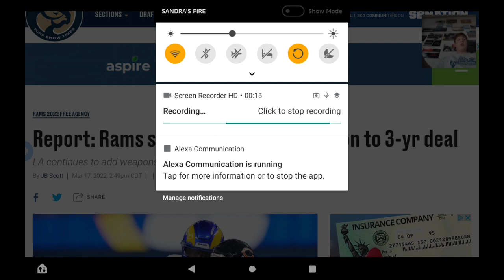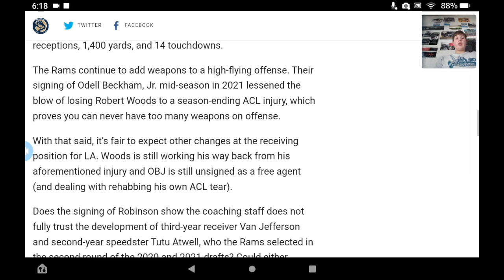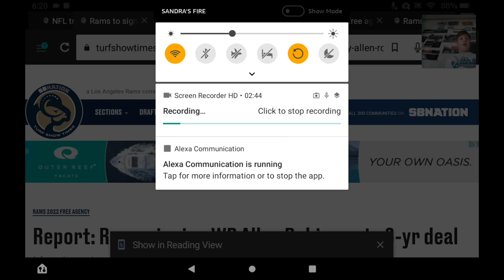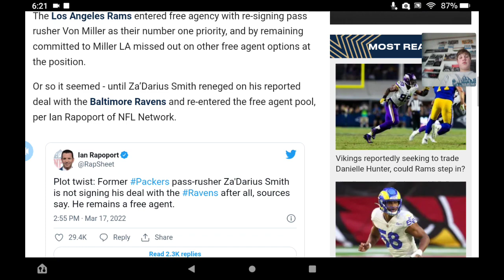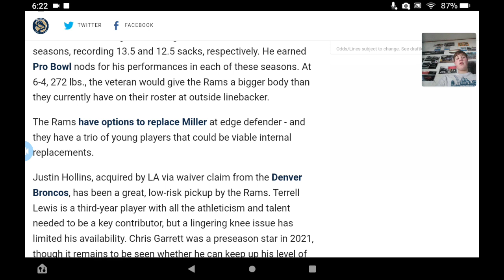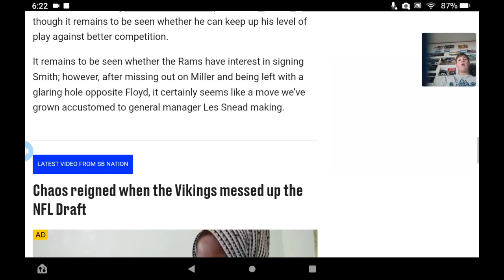Rams sign Allen Robinson